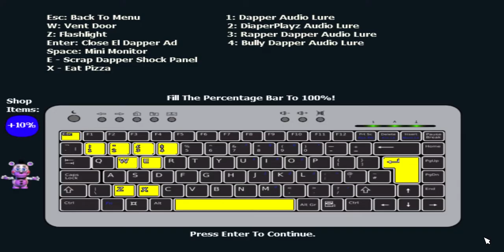Why is this minigame though... UDN#3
Game by Dapper Plays